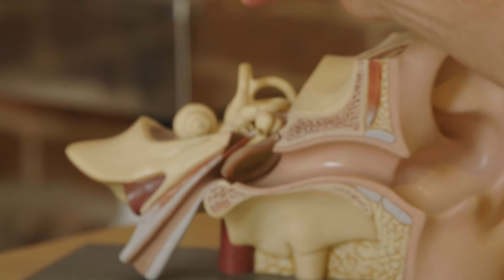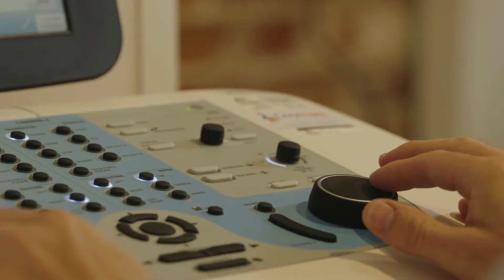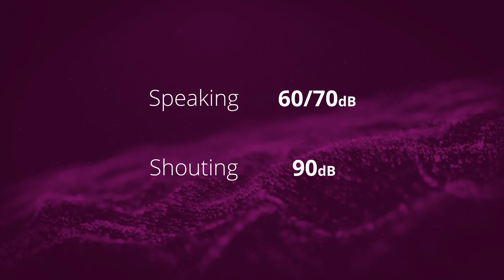Specialist Support for Performers | Audiologist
Learn how an audiologist can help performers keep their hearing in top shape and avoid irreversible noise induced hearing loss.

Filming supported by the British Association for Performing Arts Medicine.

Healthy Conservatoires is an initiative of Conservatoires UK.